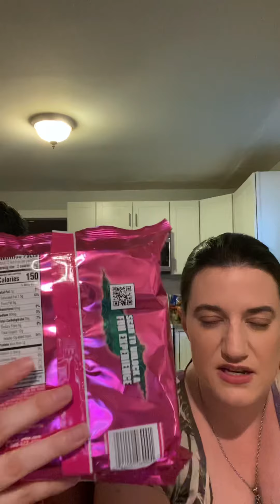Taste Review: Lady Gaga Oreo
Lady Gaga Oreo are here! The entire family tries these limited edition cookies and lets you know whether or not they’re worth the search.